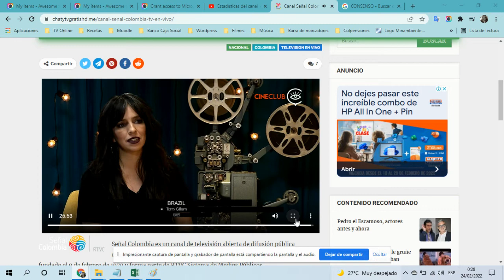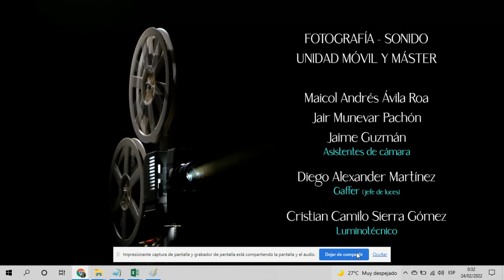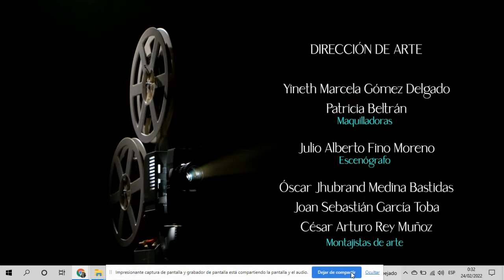Cine Club Comentarios Diana Rico & Sandro Romero Rey Brazil Final Temporada 3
Cine Club Comentarios Diana Rico & Sandro Romero Rey   Brazil Parte 1   Temporada 3
Memorable: 23 de febrero de 2.022
Año del filme: 1.985

Brazil es una película británica de ciencia ficción de 1985 dirigida por Terry Gilliam y protagonizada por Jonathan Pryce, Kim Greist, Ian Holm, Bob Hoskins y Robert De Niro. La historia transcurre en un mundo distópico, inspirado mayormente en la novela 1984 de George Orwell, aunque se incorporan también amplios trazos de humor seco y satírico al tono del filme. El filme toma el título de la canción, leitmotif de la narración, que en inglés se conoce como Brazil, Aquarela do Brasil, escrita por el compositor Ary Barroso en 1939. Para mantener el tono exótico, el título no se tradujo o adaptó en la mayoría de los países (incluido Brasil).

La película ganó 2 premios Bafta a los mejores efectos especiales visuales y al diseño de producción y además obtuvo dos nominaciones a los Óscar, uno para la mejor dirección artística y otro para el mejor guion original. Fue incluida en la lista de las 100 mejores películas de la historia de la revista Time y ocupa el puesto número 83 en la lista de las mejores películas de la historia de la publicación Empire.​ Es considerada una película de culto, y un clásico tanto del género como en la filmografía de Gilliam.

El director, Terry Gilliam, se refirió a esta película como la segunda en una "trilogía de la imaginación", formada además por Time Bandits (1981) y por Las aventuras del barón Munchausen (1988). Las tres mantienen como tema común la lucha por la imaginación y la libertad de pensamiento en un mundo que se opone a dichas ideas.​ Además, la temática es presentada a través de la óptica de cada uno de los protagonistas de los films mencionados, abarcando desde la mirada de un niño (Time Bandits) a la de un adulto (Brazil) y terminando con la de un hombre de edad avanzada (Las aventuras del barón Munchausen).

En Brazil, algunos críticos de cine creen que la intención fuera hacer un retrato satírico de la dictadura militar en Brasil, que estaba a punto de terminarse cuando la película fue lanzada.

Argumento
Sam Lowry es un tecnócrata eficiente pero soñador, con un puesto de tercera categoría dentro de la gigantesca máquina burocrática que mueve (o paraliza) a una distopía opresiva, inhumana, hundida por la ineficiencia y amenazada por el terrorismo.

Un error en un apellido debido a una mosca caída en la cabecera de un teletipo (posible referencia a los bugs en el software) provoca la detención errónea de un ciudadano inocente, con consecuencias fatales para este. Como oficialmente no existen errores en el sistema burocrático, nadie quiere hacerse cargo del papeleo excepto el bienintencionado Lowry. Durante su visita a la familia del fallecido tiene un encuentro casual con su vecina, a la que reconoce como la mujer de sus sueños. Sin embargo, ésta huye.

Este descubrimiento hace que, para poder obtener información sobre ella, Sam se someta a los deseos de su madre, una narcisista recalcitrante y muy bien relacionada, obsesionada con darle una carrera a su hijo. Así, Lowry comienza su escalada a las altas esferas a pesar de su naturaleza escrupulosa y poco ambiciosa.

Sin embargo, tanto su implicación en el error burocrático del principio como su obsesión por la mujer, así como sus contactos con un fontanero clandestino, complican la vida a Lowry hasta el punto de que pasa a ser considerado una amenaza para el sistema. Mientras, y a pesar de muchas dificultades, es capaz de conseguir el amor de su chica soñada.

Finalmente, el sistema, implacable, se hace cargo de Lowry y lo destruye mediante una lenta tortura mental. A pesar de esto, Lowry obtiene refugio en sus fantasías y su locura.

Reparto

Actor                  Personaje
Jonathan Pryce              Sam Lowry
Kim Greist                  Jill Layton
Robert De Niro               Archibald "Harry" Tuttle
Katherine Helmond Sra. Ida Lowry
Ian Holm                 Sr. Kurtzmann
Bob Hoskins
Michael Palin Jack Lint
Ian Richardson Sr. Warrenn
Peter Vaughan Sr. Eugene Helpmann

Reparto de soporte

Actor Personaje
Jim Broadbent Dr. Louis Jaffe
Brian Miller Sr. Archibald Buttle
Sheila Reid Sra. Veronica Buttle
Simon Nash Muchacho Buttle
Barbara Hicks Sra. Terrain
Kathryn Pogson Shirley Terrain
Bryan Pringle Spiro
Derrick O'Connor Dowser
Elizabeth Spender Alison "Barbara" Lint
Derek Deadman and Nigel Planer Bill and Charlie
Charles McKeown Lime
Ray Cooper Técnico
Gorden Kaye Portero de M.O.I.
John Pierce Jones Guardia de sótano
Ann Way Vieja dama con perro
Myrtle Devenish Secretaria de Jack
Simon Jones Oficial de arresto
Bill Wallis Bespectacled lurker
Don Henderson Black Maria guard
Howard Lew Lewis Black Maria guard
Oscar Quitak Oficial de entrevista
Harold Innocent Oficial de entrevista
John Grillo Oficial de entrevista
Patrick Connor Guardia
Roger Ashton-Griffiths Sacerdote
Jack Purvis Dr. Chapman
André Gregory Luke
Sue Hodge Interprete